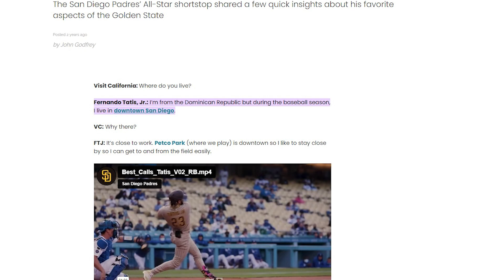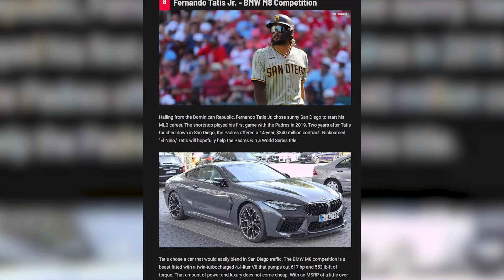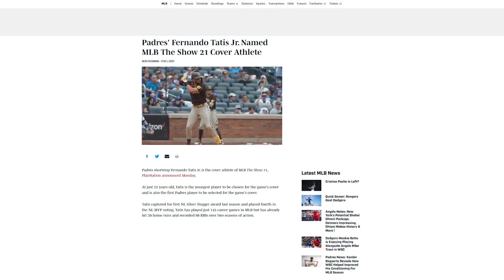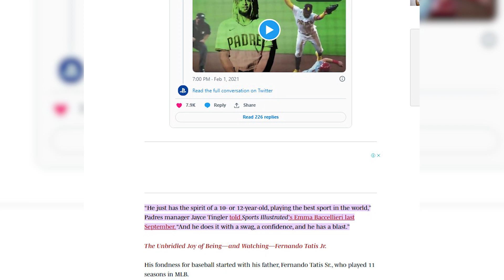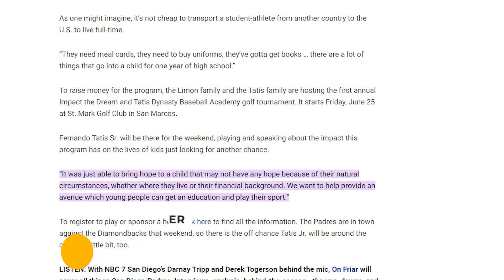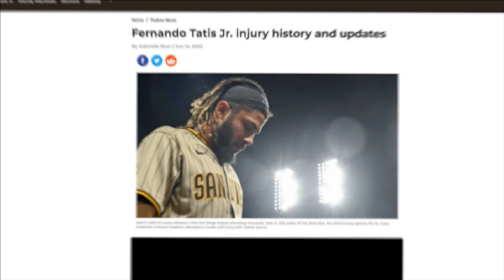Fernando Tatis Jr SHOWBOAT Lifestyle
Fernando Tatis Jr. is known for his showboating on the field, but what about his off-the-field lifestyle? Find out about his flashy cars, luxury homes, and more. 🔴 How Good Is Matt Holliday's Son? (The Scary Truth) ▶️

Get an inside look at the flashy lifestyle of Fernando Tatis Jr., one of the biggest stars in baseball. From his luxury cars to his extravagant homes, this video explores the off-the-field antics of the young showboater.

Discover how he spends his wealth, his love for social media, and more. If you're a fan of Tatis Jr. or interested in the lavish lifestyles of professional athletes, you won't want to miss this video on Fernando Tatis Jr.'s SHOWBOAT Lifestyle.